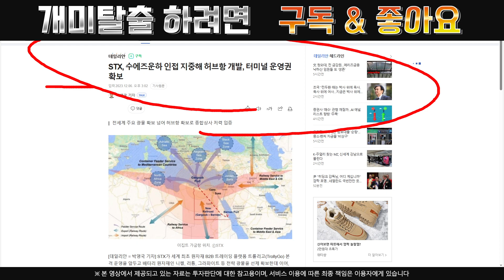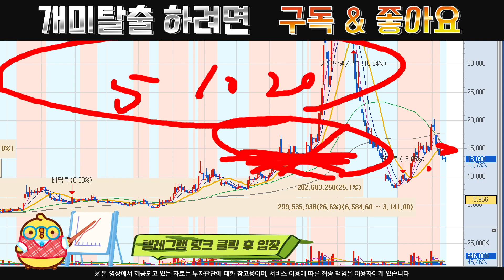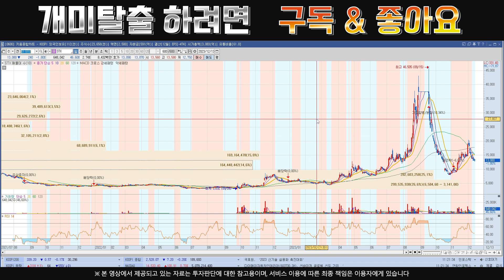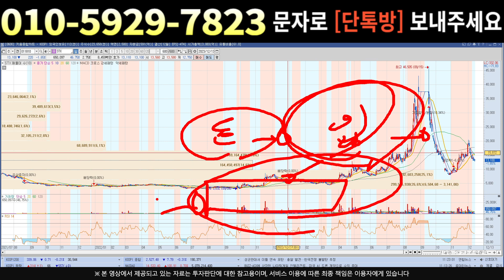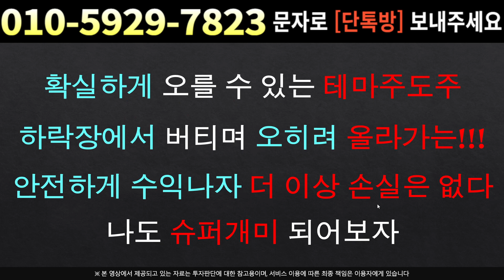[주식]STX - 수석 애널리스트의 언급? 충격적 ! 추가폭등 불가피